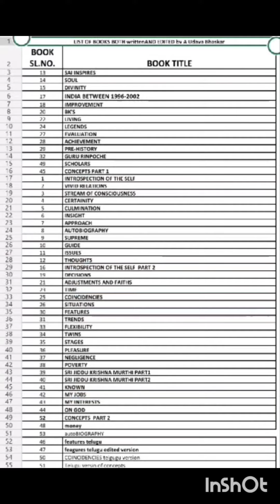Digital version of Books 📚 apart from,my videos ,clear, understandable,,in lucid English language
Some of the books list :

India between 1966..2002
Improvement
Living
Legends
Evaluation
Achievement
Pre history
Scholars
Concepts
Features
Stages
Certainly
Culmination
Adjustment and faith
Issues
Guide
Trends
Flexibility
Negligence
Pleasure
Poverty
Known
My jobs
My interests
Money
Coincidences
Twins
Situations. Etc to say a brief

All books are written in English

Stating your interest 8n which type of book you need to be sent digitally.

Adiraju udaya Bhaskar
Hyderabad
India